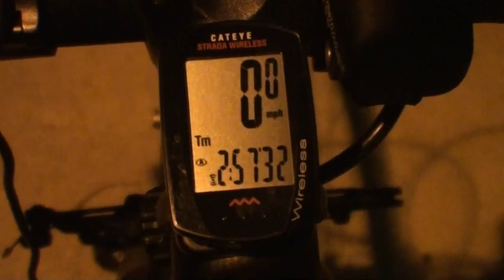30 Mile Chinatown Bike Ride The END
1642 W. Howard St. Chicago, IL 60626